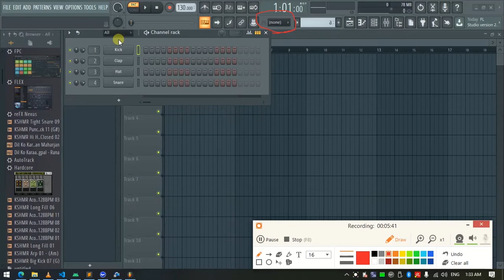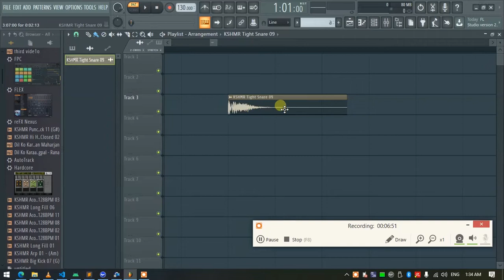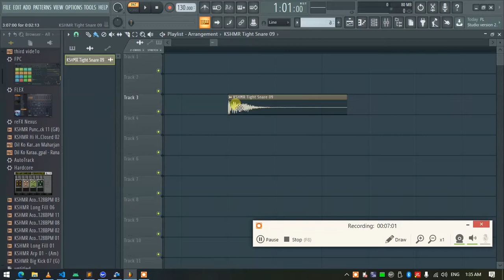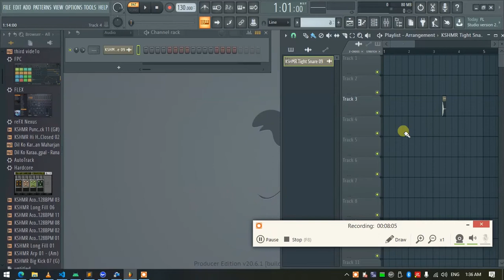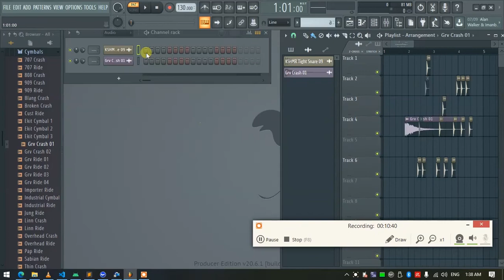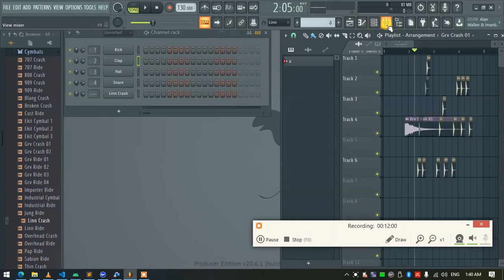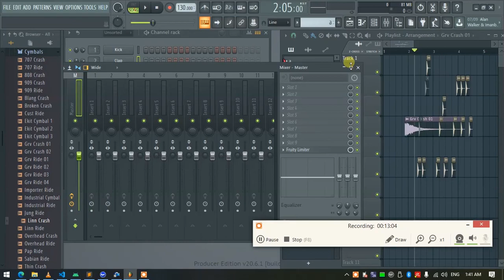FL Studio Basic Simple Explain in Sinhala| APIS technologies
Apis Technologies